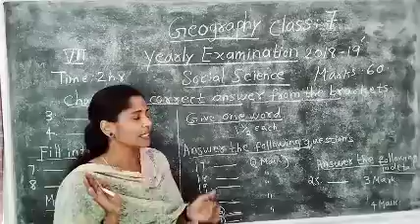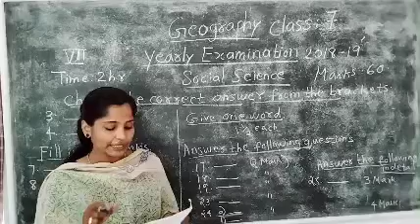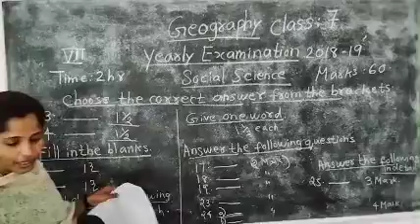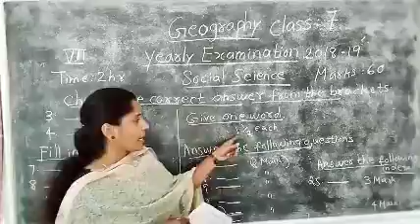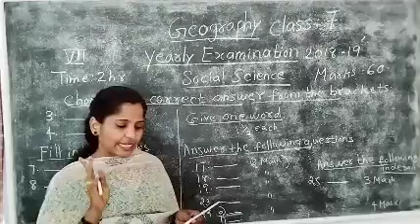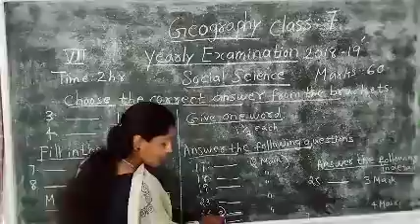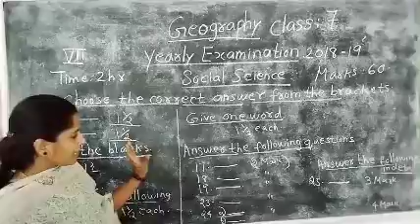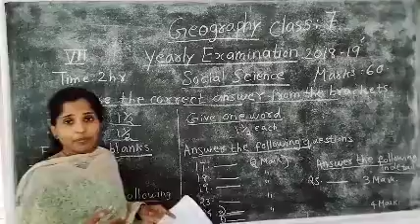Geography Std 7 Model Questions